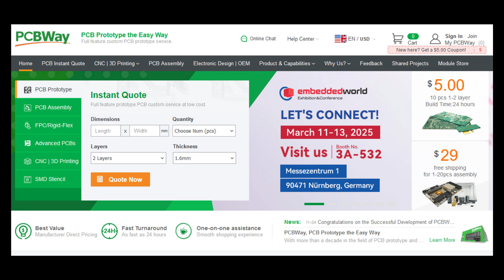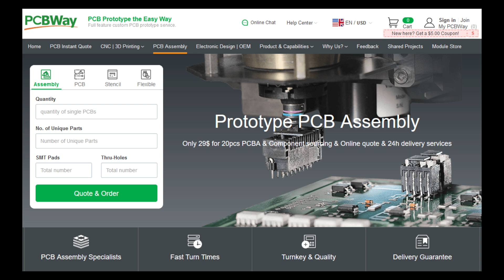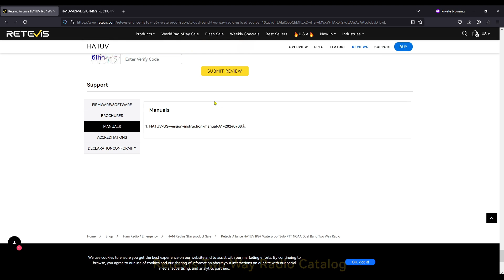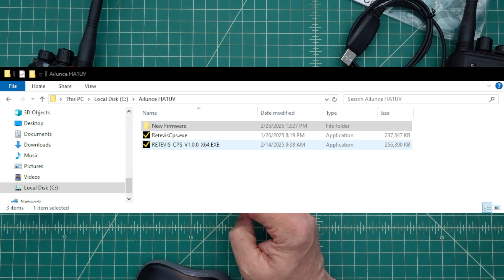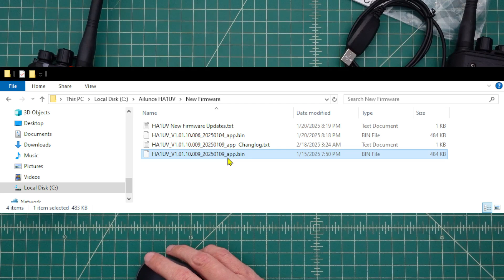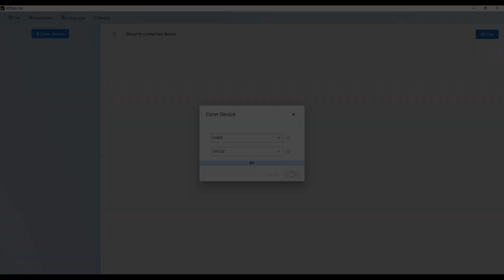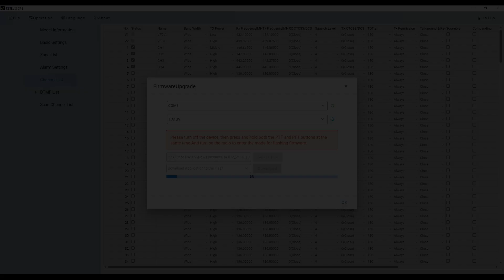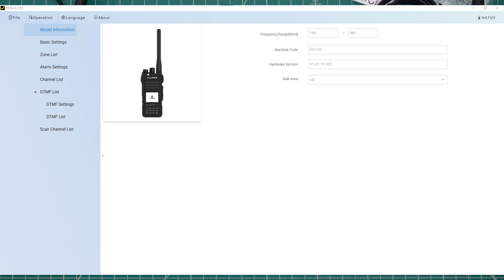Ailunce HA1UV Dual Band Ham Radio: Firmware Update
Updating the firmware on your Ailunce HA1UV dual band ham radio can be a daunting task, but it doesn't have to be! In this video, we'll take you through a step-by-step guide on how to update the firmware on your Ailunce HA1UV, making it easy and straightforward. From downloading the correct firmware to uploading it to your device, we'll cover it all. By the end of this video, you'll be able to update your firmware with confidence and get back to enjoying your ham radio experiences. Whether you're a seasoned ham radio operator or just starting out, this video is perfect for anyone looking to keep their Ailunce HA1UV up to date and running smoothly.

Cheap & quick PCB, 3D Printing, CNC machining, and fabrication services from PCBWay.

NOTE: This Radio was sent to be free of charge from Ailunce / Retevis in exchange for this video review.

👉Single Unit:
👉Single Unit + Antenna:
👉Pair Set: